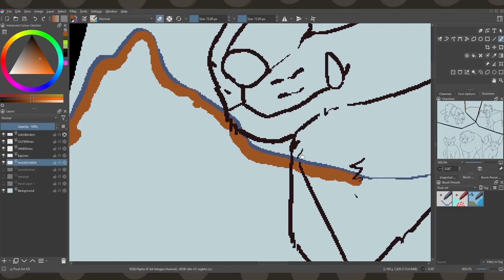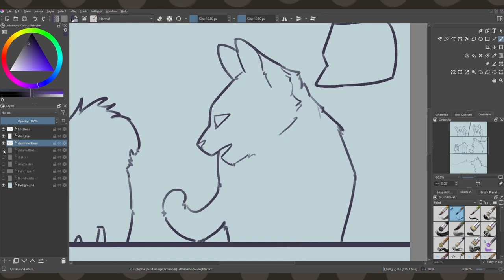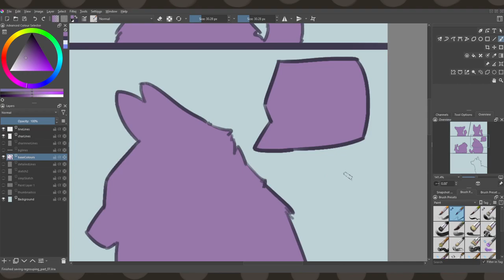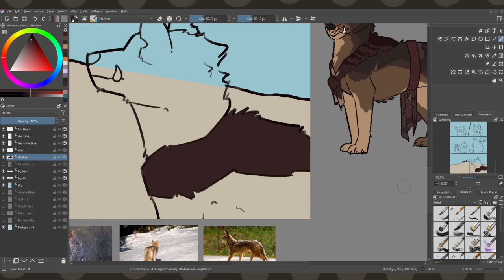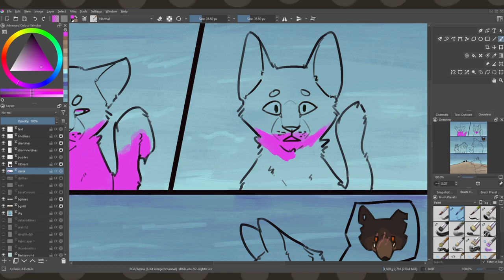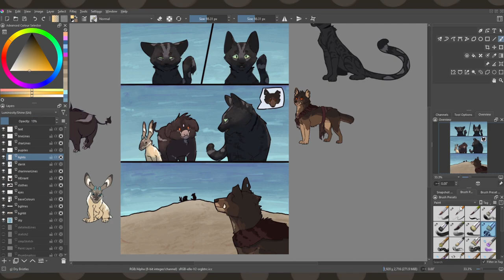Long Lost Roads: Regrouping | Drawing Process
That little bit at the start was my first attempt. I didn't record much, but I suppose it doesn't matter as I never stuck with it.
OTHER SOCIALS
MUSIC
Sabrepulse - Familiar
Sabrepulse - Exit Berlin